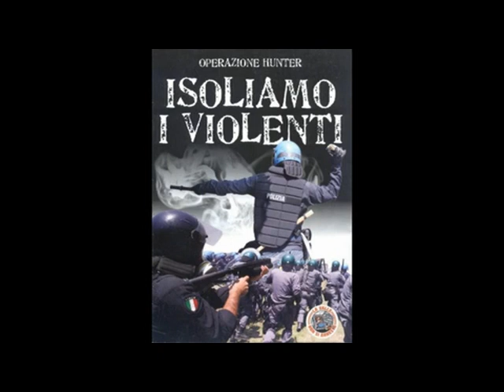TG R del 01-AGO-2023 ore 1400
Ancora sugli incidenti di ieri (domenica), la Polizia indaga